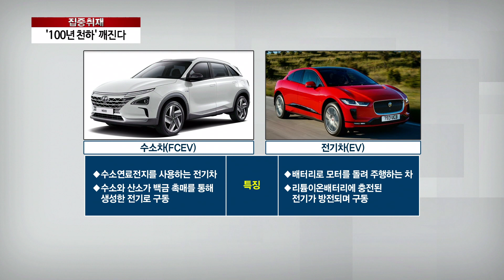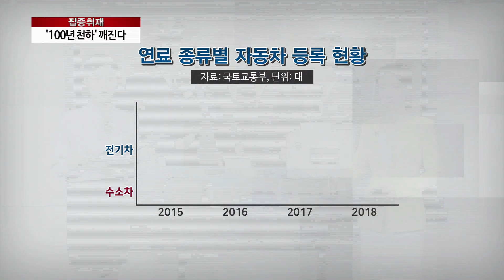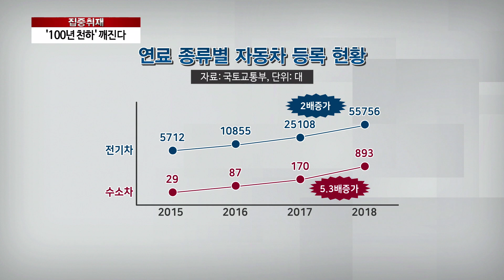[아경TV][미래차大戰] 수소차 VS 전기차…“경쟁 아닌 공존 필요”